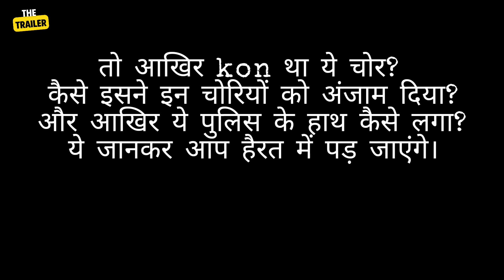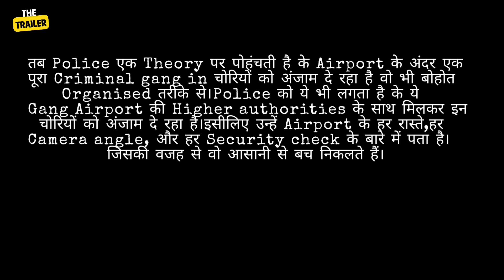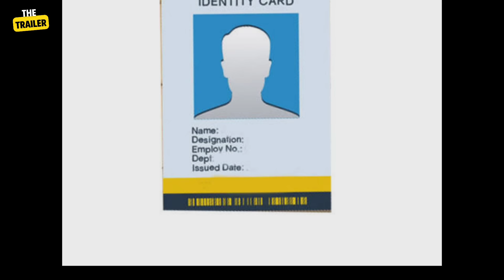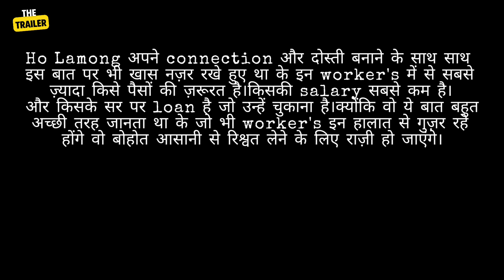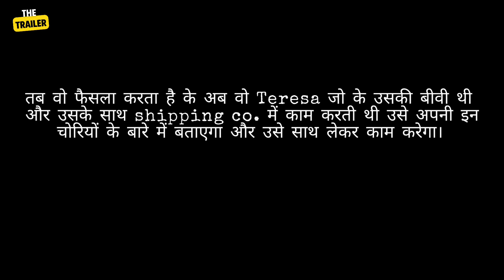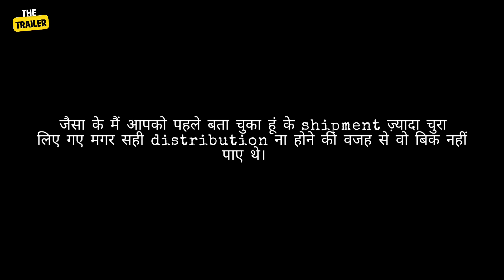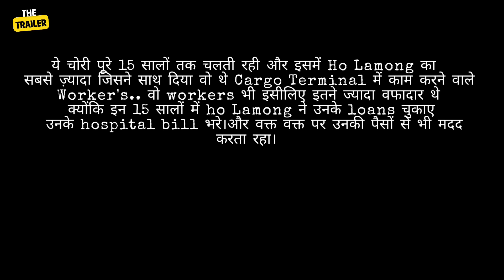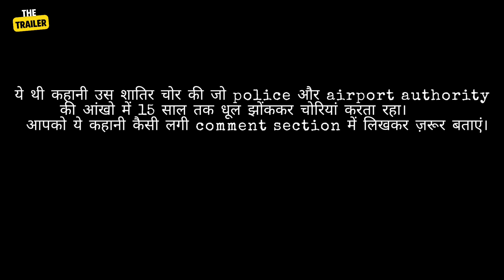CANADA AIRPORT ROBBERY |एक अनोखी चोरी जिसे 15 सालों तक POLICE नहीं पकड़ पाई | LONGEST ROBBERY EVER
@The Trailer

Highlight: In This Video i'll be Narrating the Longest Airport Robbery Ever Happened in Canada which lasted for 15 years.

bankrobberycrime tak
crimetakmoneyheist story
bankrobbery movies,
bankrobbery documentary,
bankrobbery fail,
bankrobbery movie,
bankrobbery scene,
bankrobbery video,
bank robbery crime patrol,